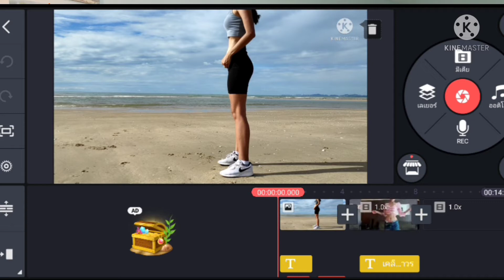เริ่มทำยูทูปยังไง Q&A จากประสบการณ์จริง